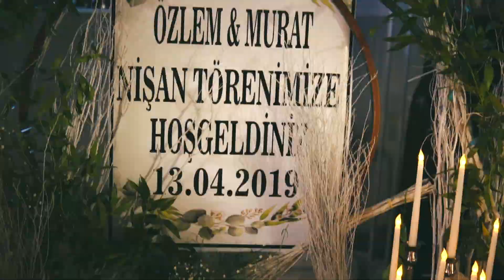Özlem & Murat Nişan Merasimi